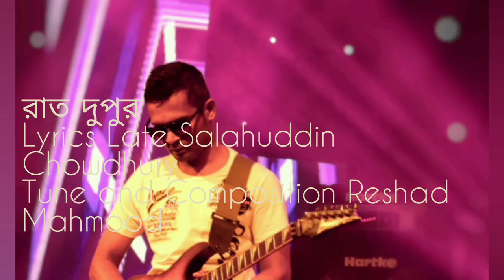রাত দুপুর @ReshadTheQ-Official new release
Raat Dupur (singles)
tune and consideration Reshad Mahmood
lyrics Late Salahuddin Chowdhury
year 2007
Recorded @🎙️ Oak Room in October 2021

Remembering Salahuddin Chowdhury in this song of mine as he was a great friend and he lived with style and positive view towards life..
Whole song was given to me as poetry and it was so easy for me to turn it into a song..
Rest in peace Dear Sallu Bhai..